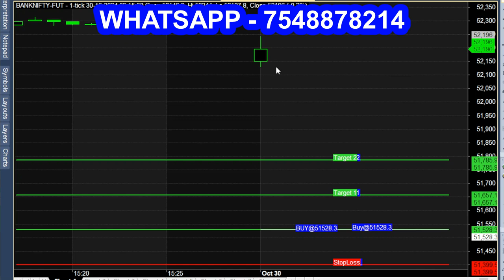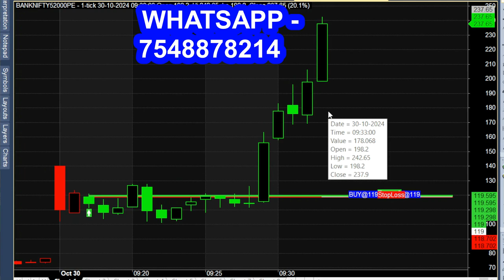EASY & ACCURATE Scalping Trading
Accurate Scalping Tips using 1 Minute Trading.